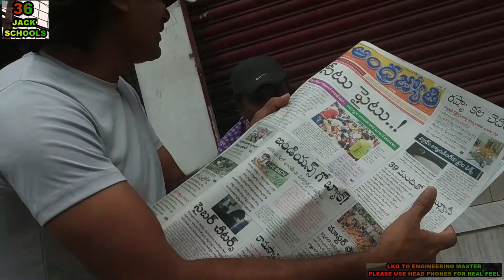జాక్ స్కూల్స్ గుడ్ మార్నింగ్పక్షులు లంచ్ కాల్‌కి కాల్ చేస్తాయి.పేద వారికి తెలియదుఆదివారం ఏమి ఆడాలి.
BIRDS CALL TO LUNCH CALL.
JACK PUT MOONGDAL BUT
STILL THEY WANT SOMETHING
ELSE FOR PLAY AND WANTMUSIC.

JACK WAIT FOR DANCING TAIL
BIRD AND THEY COME
FOR FEED MOONGDAL.

JACK SEE MUSIC AMMA
AND TAKE THE INSTRUMENT.
POOR CHILDREN WATCH WITH
DOLLS. THEY DONT KNOW
WHAT TO PLAY ON SUNDAY.

AND THEY WATCH JACK
AND WANT PHOTO BUT
THEY FEAR GRAND PARENTS.
HOW FUNNY ARE PEOPLE
TAKE CHILDREN PLAY TIME
AND FEEL GREAT.

PADMA SON IS VERY
TALENTED IN FILING WORK
AND SAY HAI TO JACK.

KONDA AMMA GRAND
CHILDREN BECOME
TIGER AND LION
AND TRY TO CATCH
JACK . JACK FEAR
SEEING TIGER
BUT LION COME
LIKE CAT.
జాక్ స్కూల్స్ గుడ్ మార్నింగ్
పక్షులు లంచ్ కాల్‌కి కాల్ చేస్తాయి.
జాక్ పుట్ మూంగ్డాల్ కానీ
ఇప్పటికీ వారికి ఏదో కావాలి
ప్లే మరియు వాంట్‌మ్యూజిక్ కోసం.

జాక్ డ్యాన్స్ టైల్ కోసం వేచి ఉన్నాడు
పక్షి మరియు వారు వచ్చారు
ఫీడ్ మూంగ్డాల్ కోసం.

జాక్ మ్యూజిక్ అమ్మను చూడండి
మరియు పరికరాన్ని తీసుకోండి.
పేద పిల్లలతో చూడండి
బొమ్మలు. వారికి తెలియదు
ఆదివారం ఏమి ఆడాలి.

మరియు వారు జాక్‌ని చూస్తారు
మరియు ఫోటో కావాలి కానీ
వారికి గ్రాండ్ పేరెంట్స్ అంటే భయం.
ప్రజలు ఎంత ఫన్నీగా ఉన్నారు
పిల్లలు ఆడుకునే సమయాన్ని తీసుకోండి
మరియు గొప్ప అనుభూతి.

పద్మ కొడుకు చాలా
ఫైలింగ్ వర్క్ లో ప్రతిభావంతుడు
మరియు జాక్‌కి హాయ్ చెప్పండి.

కొండా అమ్మ గ్రాండ్
పిల్లలు అవ్వండి
పులి మరియు సింహం
మరియు పట్టుకోవడానికి ప్రయత్నించండి
జాక్ . జాక్ భయం
టైగర్‌ని చూస్తున్నారు
కానీ సింహం వస్తుంది
పిల్లి లాగా.